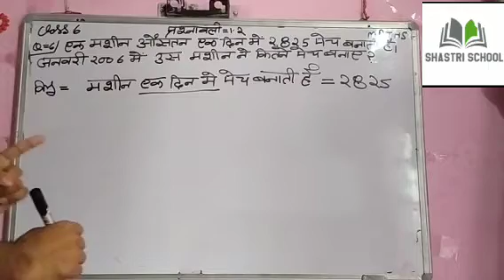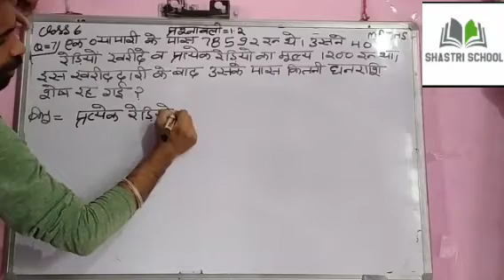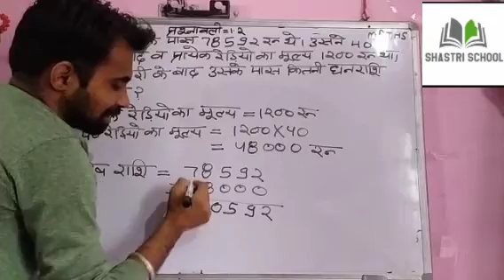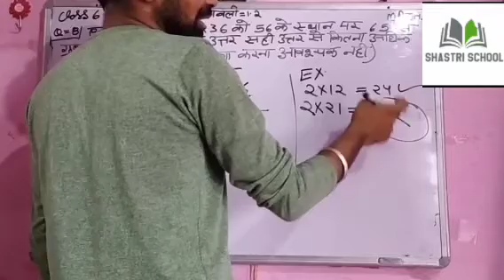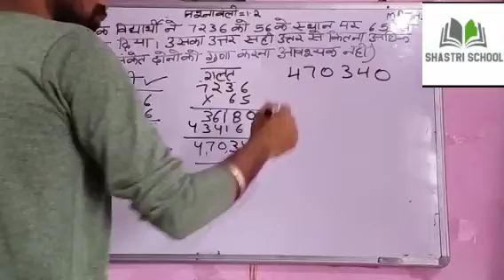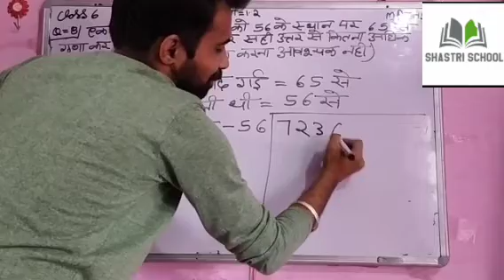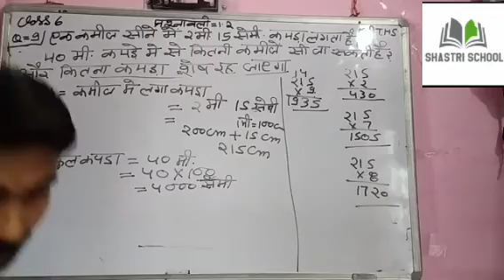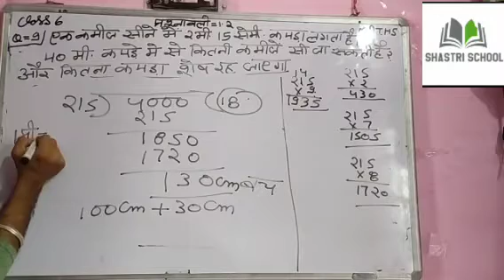Chapter 1 Exercise 1.2 Q.No. 6 to 9 Class 6 By Shlesh Sir